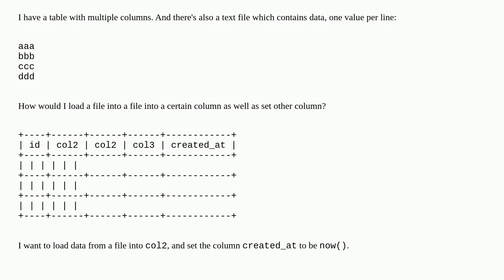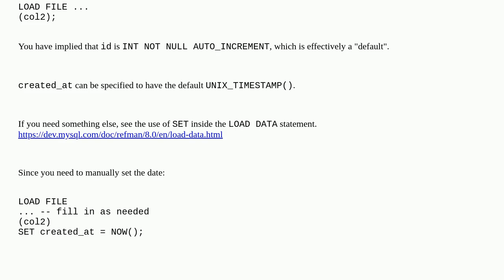How to load data into a table from a file and set other column(s) too?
A special thanks goes out to the community

  mariadb datafile csv mysql